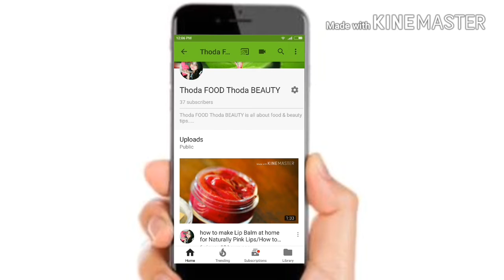Top 5 Uses of Coconut Oil | Benefits of Coconut oil for skin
MIRACLE OF COCONUT OIL FOR HEALTHY SKIN

Anchal